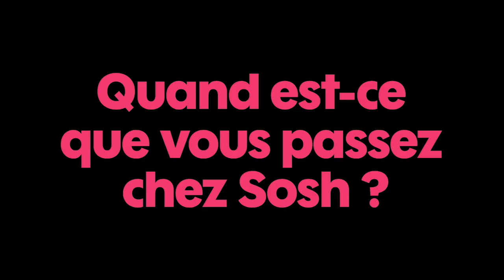Défi Vitesse BOBI